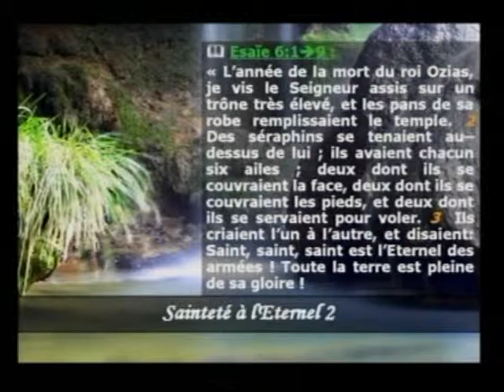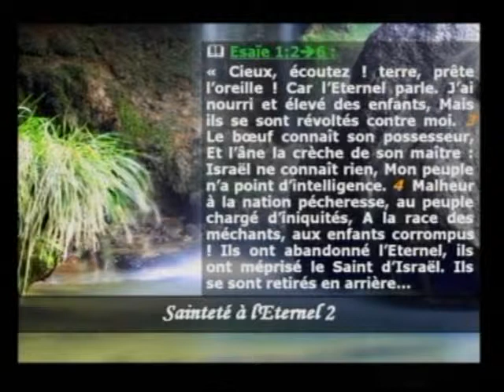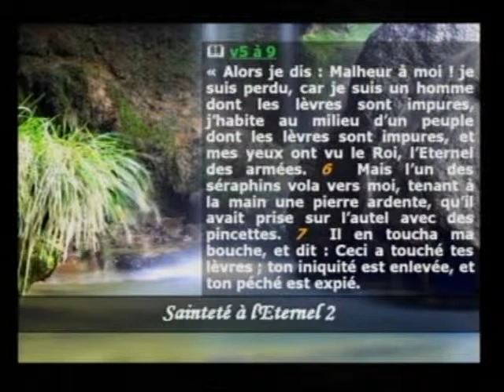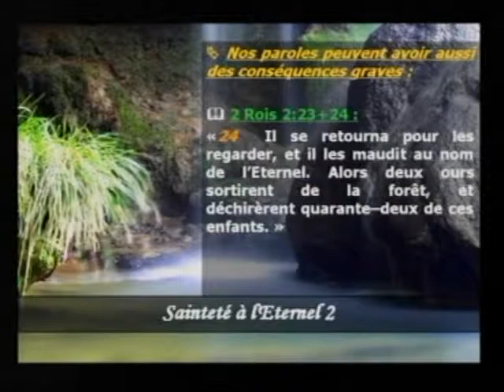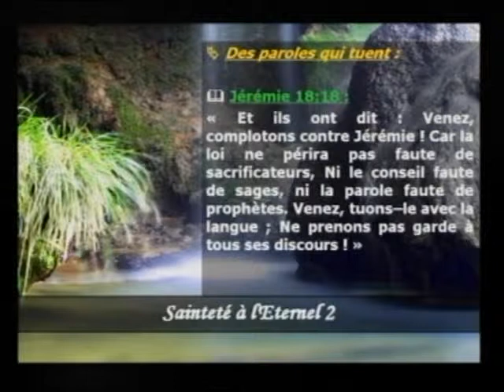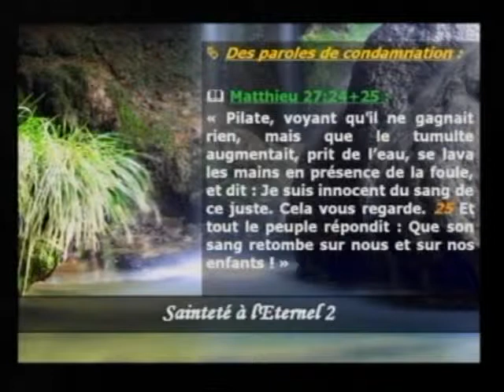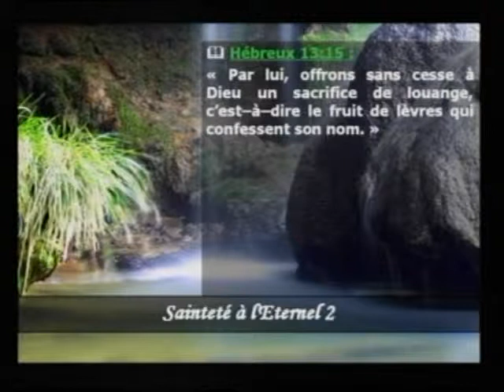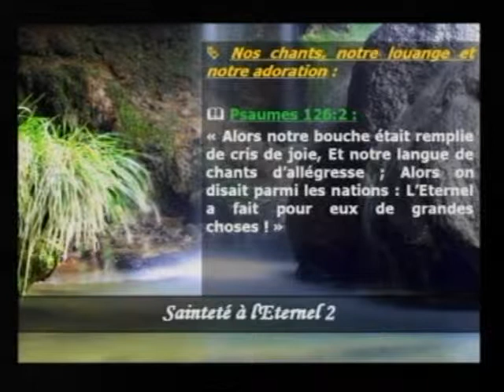Alain Aghedu - Sainteté à l' Eternel (2) - Esaïe et des paroles sancifiées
Suite de la série Sainteté à l' Eternel